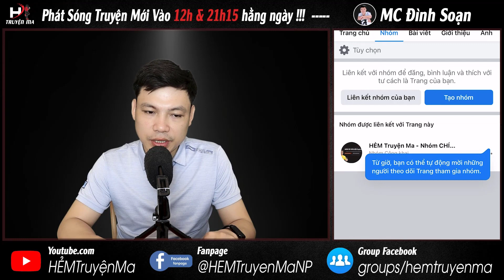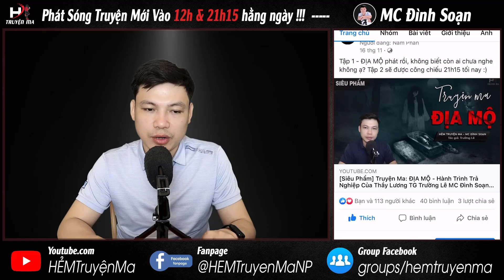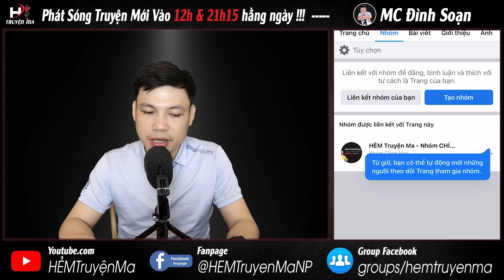Truyện Ma: THẦY BẮT VONG NHẬP 🥵 Câu Chuyện Có Thật Về Thầy Bắt Ma MC Đình Soạn Kể Thấy Rợn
Câu chuyện ma có thật: THẦY BẮT VONG NHẬP | Kể về việc nhặt được đồ của người âm, mang về làm của riêng để rồi hồn ma họ theo về đòi lại. Sự việc tưởng chừng vô tình nhưng mang lại hậu quả đáng sợ. Liệu làm sao để bắt và giải được hồn ma đó? Thì mời quý khán thính giả cùng MC Đình Soạn đón nghe truyện ma có thật mới nhất này.